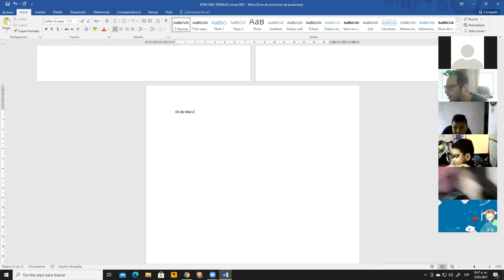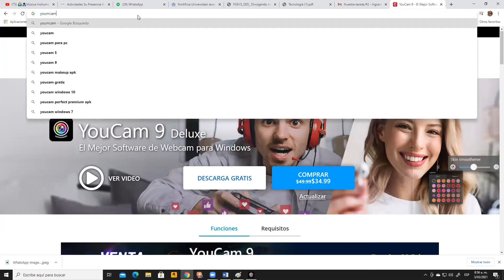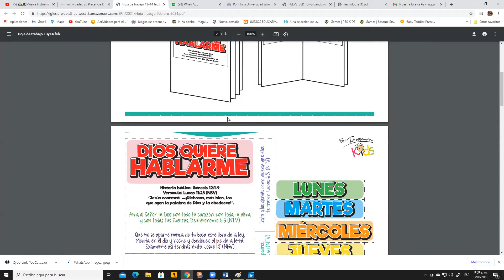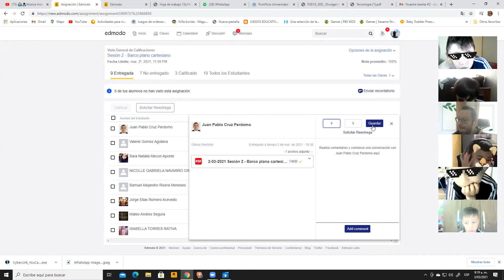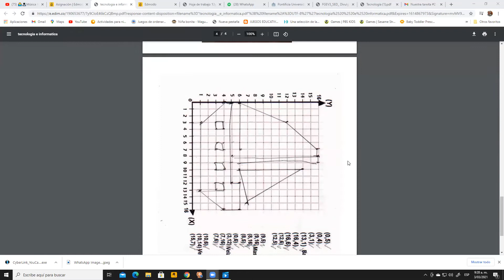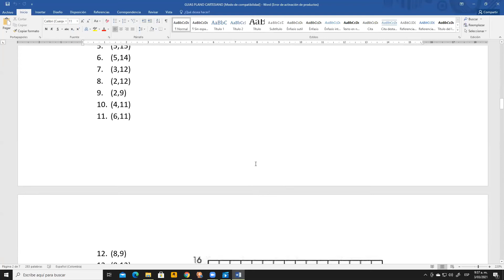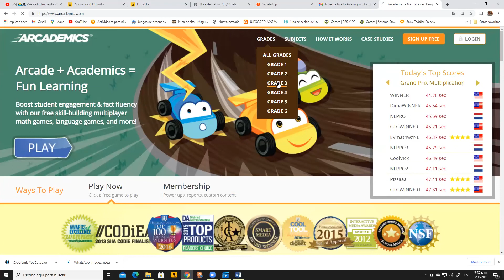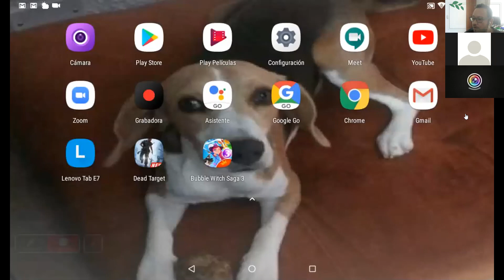Clase de tecnología grado TERCERO CCA 3 de marzo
Plano cartesiano